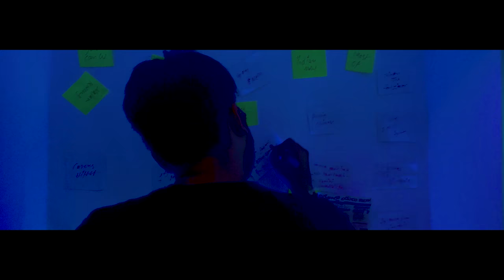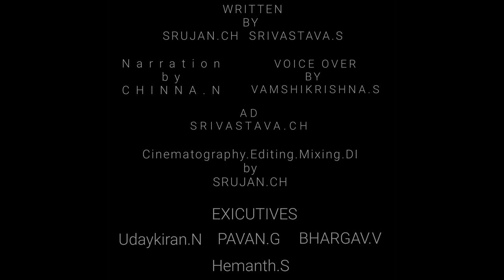THE PLASKETT | Trailer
'THE P L A S K E T T''

'Switch to 4k for great Experience'

 The Plaskett  Releasing on 8 - october - 2021

Starring CH.Hariprasadh
CH.Suprasan
N.Nandhakishore
B.Chethan
K.Abhishek
N.Vasudeva
CH.Shashank
V.Raghava
R.Abhishek
V.Bhargav
I.Shiva

Producer - N.Vasudeva
Music Director - S.Srivatsava
Dialogues-N.Manohar
Narration - Chinna.N
Voice over - Vamshikrishna . S
AD - Ch.Srivathsava
Sound - Ch.Shashank
Executive - N.Uday kiran
Executive - G.Pavan
Executive - V.Bhargava
Executive - S.Hemanth
Directed by - Ch.Srujan

SPECIAL THANKS TO OUR EXECUTIVES &  PR TEAM & FRIENDS AND FAMILY..